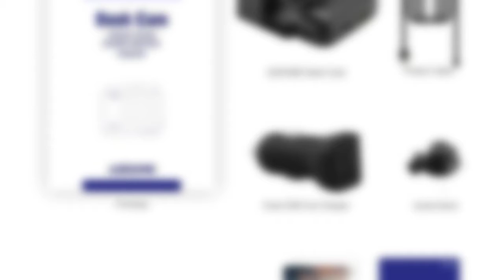GS63H Car Dash Cam 4K 2160P Dash Camera Dashcam With WiFi GPS G-Sensor Loop Recording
GS63H Car Dash Cam 4K 2160P Dash Camera Dashcam With WiFi GPS G-Sensor Loop Recording Parking Monitoring Car Camera DVR Azdome

Features:
-170 degree A + HD ultra wide angle
-Super HD 4K 2880 x 2160P resolution
-Advanced H.264 video compression technology
-2.4 inch high resolution LCD
-Support HDMI high-quality video transmission
-G-Sensor
-Loop recording with seamless, does not leak seconds
-Motion detection function
-24 hours parking monitoring function
-Build-in WiFi / GPS
-Automatic on / off function
-Can be charged and transmitted via USB
-The maximum support memory storage TF card up to 64G